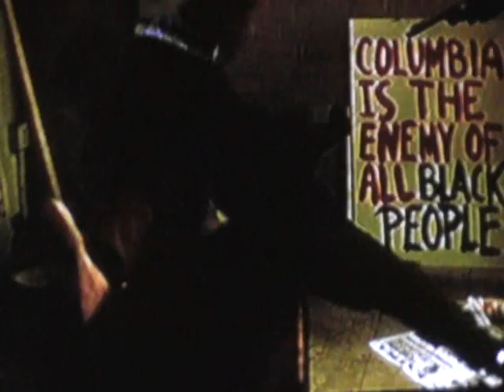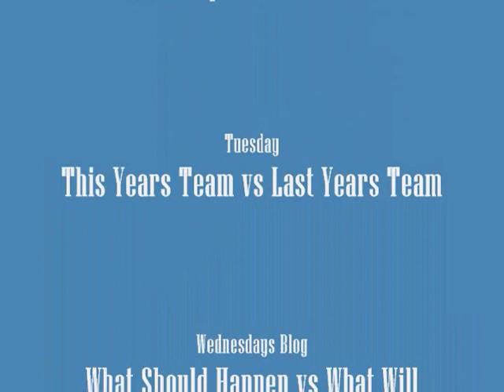WSU Football Week 1 Cal Bears Cannon Call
Cal Bears vs WSU Cougar Football Preview 2008,  Washington State Cougars Football, WSU Cougar Football, California Bears Football